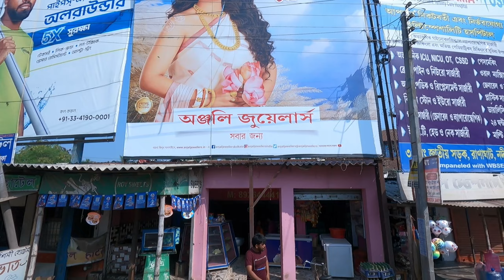মীরা পলাশী বাজার । Plassey bazar । NH 34 । Betai to Plassey । Plassey busstand । Plassey nadia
Plassey bazar
Plassey nadia
Betai bazar
Gram bangla
Village life in india
Travel Vlog
Bangla Travel vlog
Plassey station
Bangla vlog